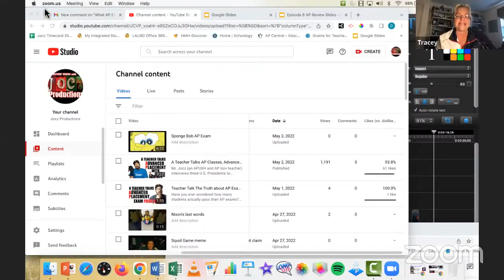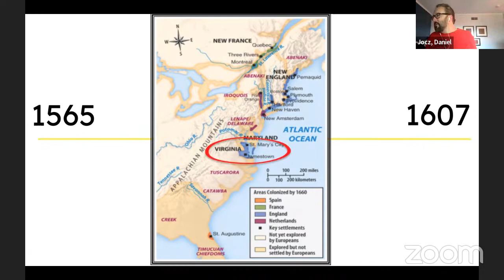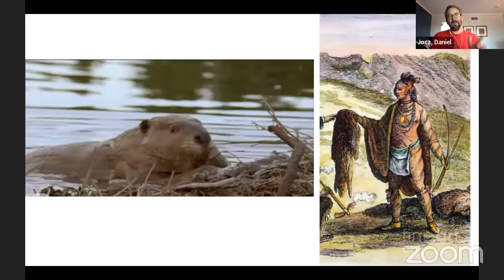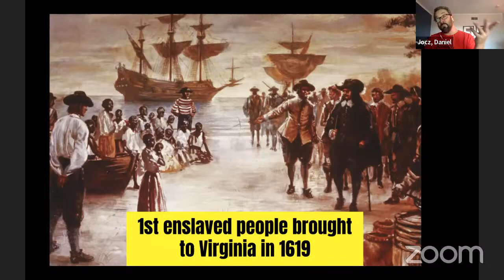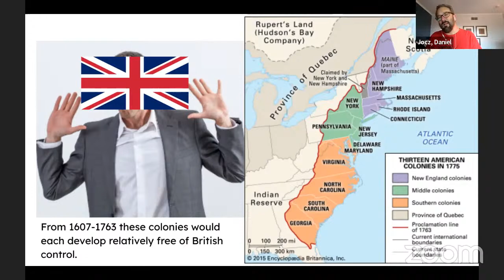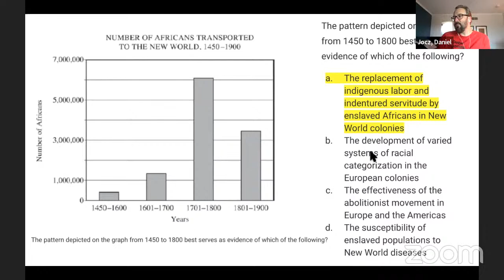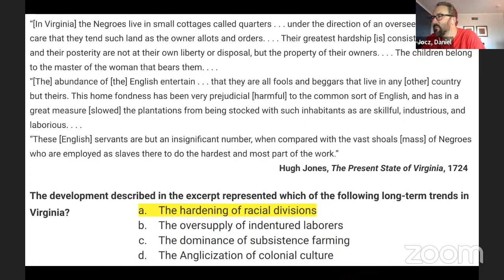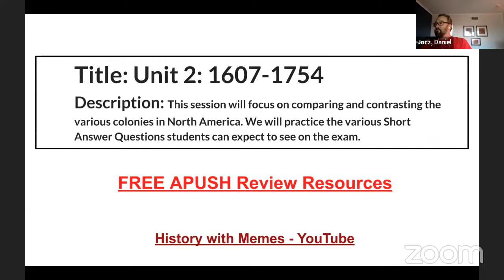AP U.S. History Prep w/ Daniel Jocz #8 | Unit 2 Review (1607 - 1754)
Join our live study sessions to review the essential content you need to succeed on the APUSH test while exploring the skills you need to score highly.

This session will focus on comparing and contrasting the various colonies in North America. We will practice the various Short Answer Questions students can expect to see on the exam. Items explored in this episode: primary sources with questions and an LEQ (thesis + contextualization).

About Daniel Jocz:

Daniel Jocz is a product of public education in Los Angeles. Since kindergarten he attended Los Angeles Unified School District schools and went on to become the first in his family to go to college. Daniel Jocz graduated magna cum laude with a degree in History from UCLA and earned his master’s degree in Education from the UCLA Teacher Education Program. A National Board Certified Teacher Mr. Jocz was selected as the 2016 California Teacher of the Year and was one of four finalists for National Teacher of the Year. He also likes long walks on the beach.